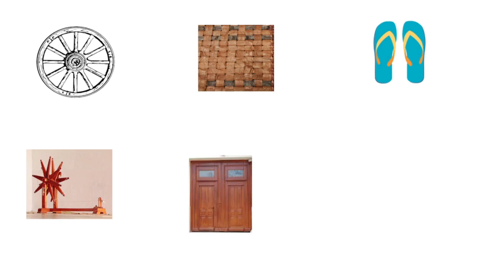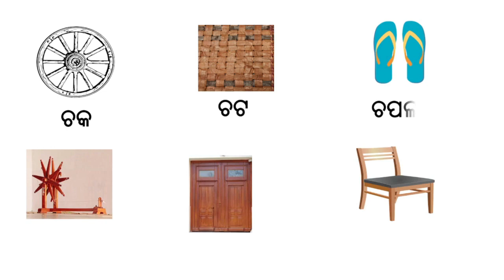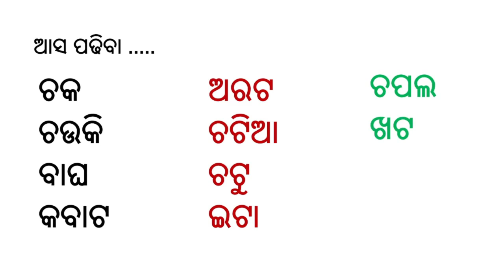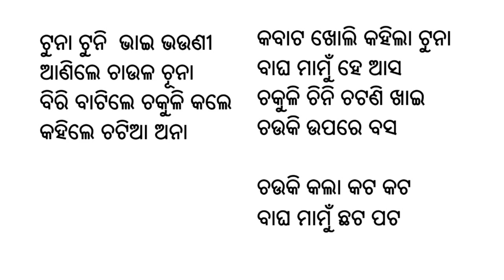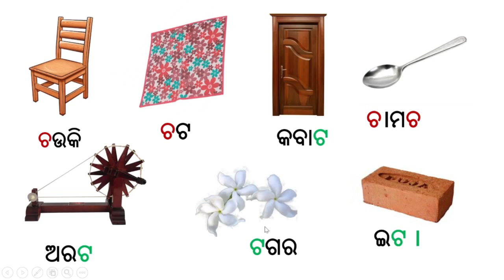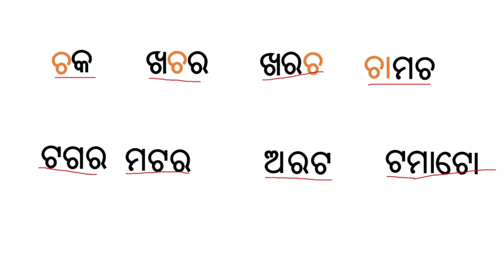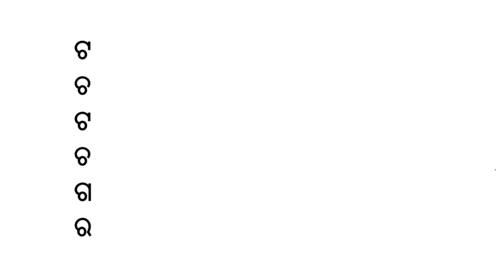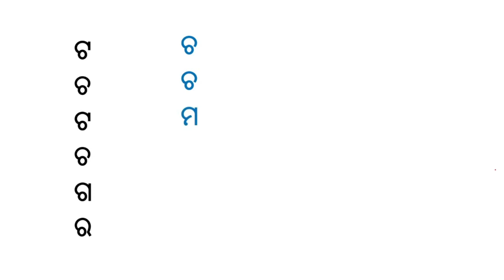୧ମ ଶ୍ରେଣୀ ଟୁନା ଟୁନି ୨